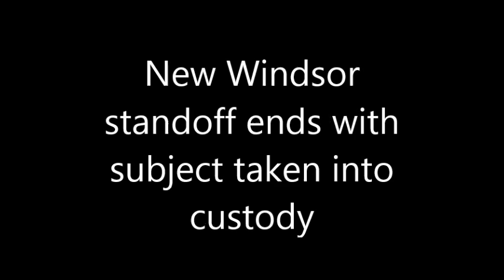New Windsor standoff March 23, 2018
Police take man into custody in New Windsor after hour's-long standoff.